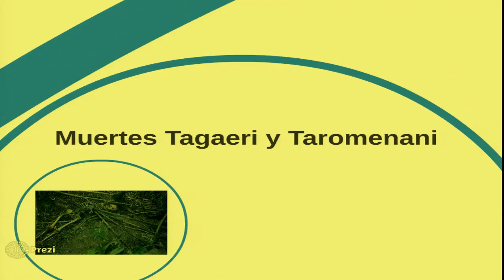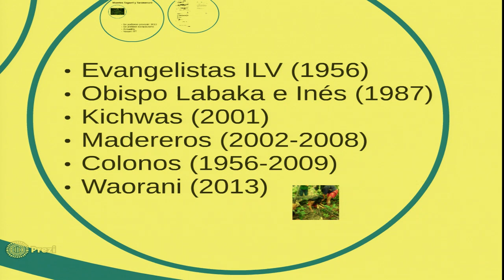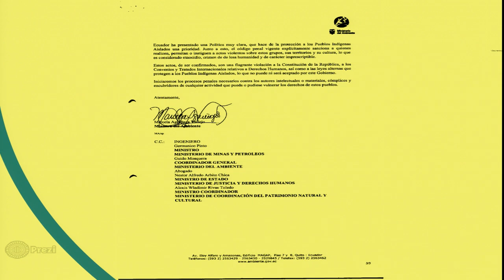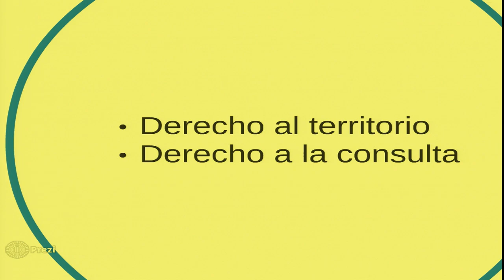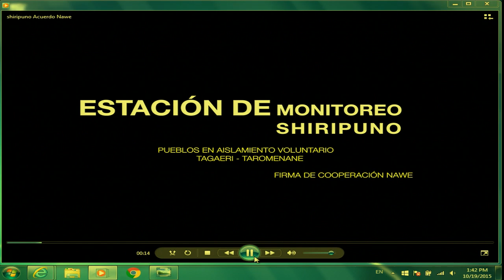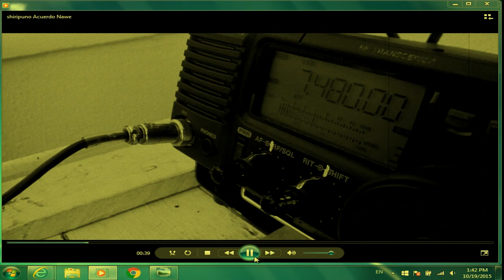Ecuador: Caso Tagaeri y Taromenani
Caso 12.979 – Pueblos indígenas en aislamiento voluntario Tagaeri y Taromenani, Ecuador (FONDO)

→ Relatoría sobre los Derechos de los Pueblos Indígenas / Rapporteurship on the Rights of Indigenous Peoples

→ Participantes / Participants:
× Confederación de Nacionalidades Indígenas del Ecuador (CONAIE) / Pablo Piedra Vivar, Ramiro Ávila Santamaría, Raúl Moscoso y Fernando Ponce Villacís
× Estado de Ecuador

Case 12.979 – Tagaeri and Taromenani Indigenous Peoples in Voluntary Isolation, Ecuador (MERITS)